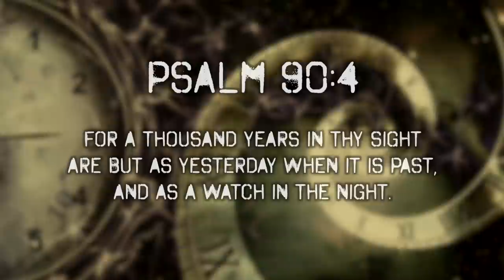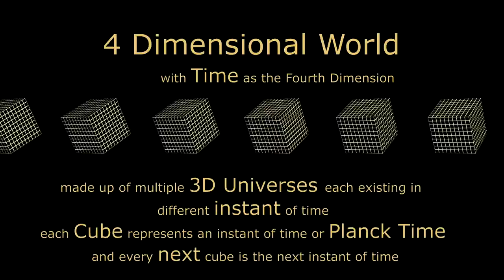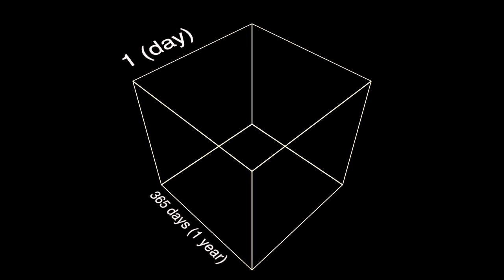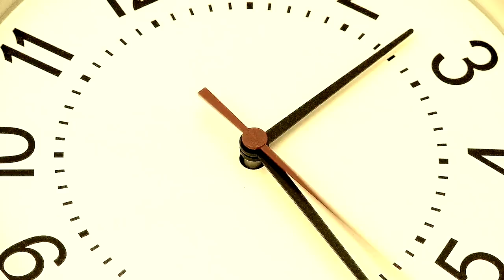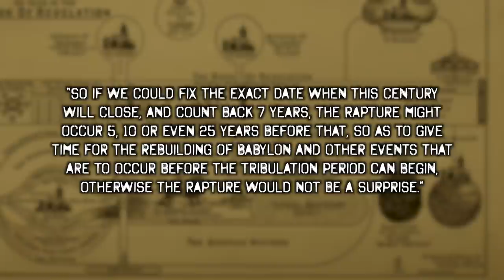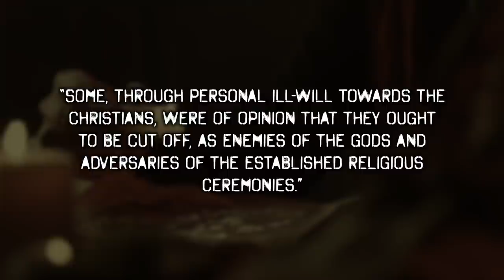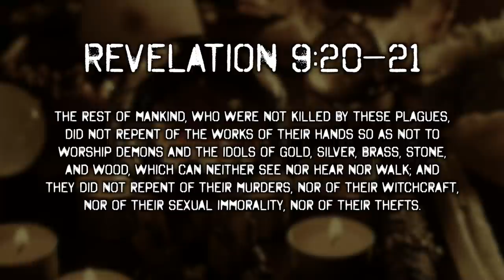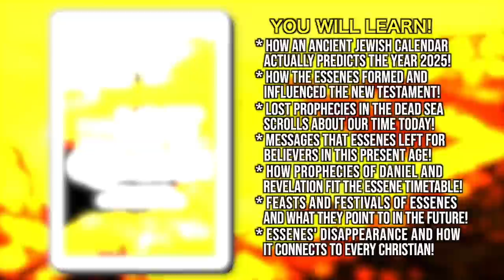Rapture Prophecies Revealed in Dead Sea Scrolls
Who could have known how much influence the writings of a mysterious group of prophets and scribes hundreds of years before Christ would have on our understanding of end times prophecy? As it turns out, much of what we’ve been taught about First Century Israel is incomplete. There were, in fact, Jewish believers who knew exactly what to expect in the coming Messiah: that He would be God in the flesh and would die for our sins. If they accurately predicted the first arrival of Jesus, what did they say about His soon return?

In this groundbreaking book, you will learn:
• How an ancient Jewish calendar actually predicts the year 2025 AD as prophetically significant
• How the enigmatic group, known as the Essenes, formed and what influence they had over the New Testament
• Lost prophecies only recently discovered in the Dead Sea Scrolls about our time today
• What messages the Essenes left behind for believers living in this present age
• How the prophecies of Daniel and Revelation fit within the ancient Essene timetable
• What hidden feasts and festivals the Essenes observed and what they point to in the future
• The circumstances of the Essenes’ disappearance and how it connects to every Christian from the past two thousand years to present day

Once you learn about the Essenes and the Dead Sea Scrolls they left behind, you will understand the entirety of the Bible in a brand new light. Finally, the prophetic texts of Scripture can be understood as originally intended. Order your digital copy of “The Lost Prophecies of Qumran” to discover what God is revealing in these final years of our current age and what is ahead in the next age, soon to come!